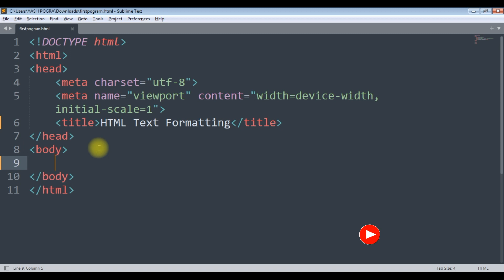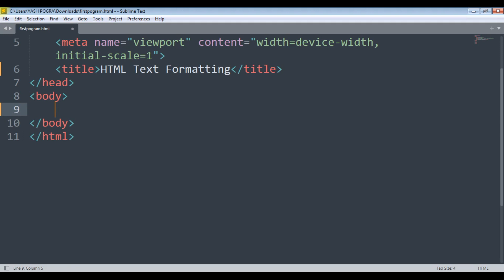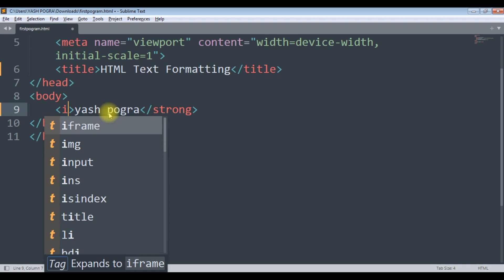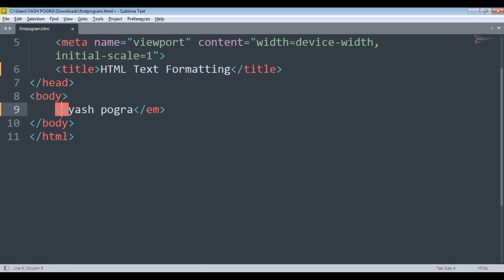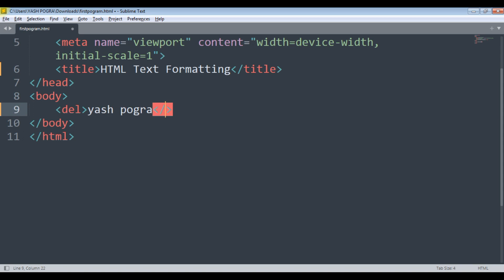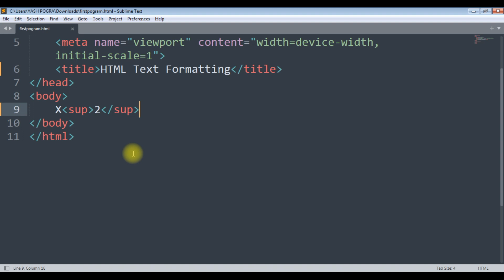HTML text formatting क्या है ? | HTML text formatting Tags | HTML text formatting in hindi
HTML text formatting :
HTML Formatting is a process of formatting text for better look and feel. HTML provides us ability to format text without using CSS.